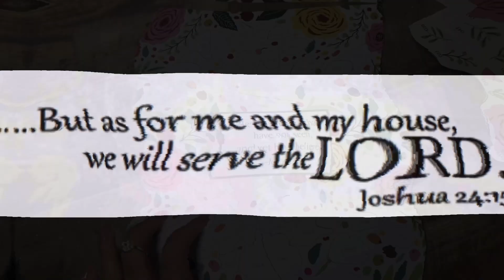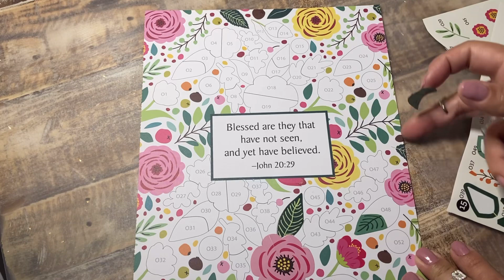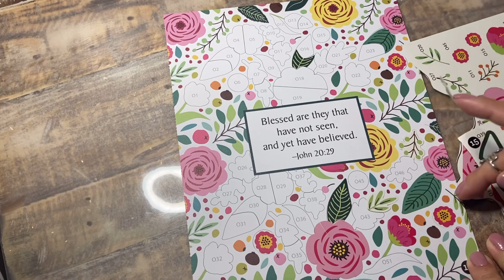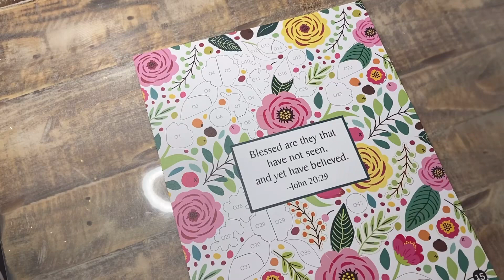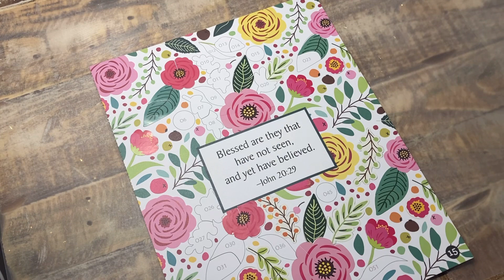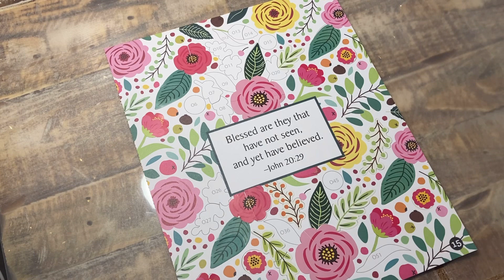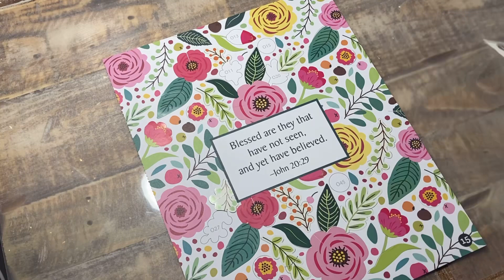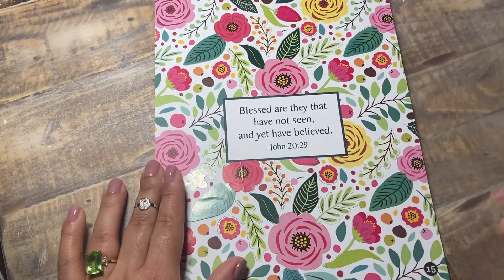ASMR VISUAL & SOUND TRIGGERS: PASTEL FLOWERS 🌸 STICKER PUZZLE #363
Hey Guys,

ASMR Pastel Flowers Sticker Puzzle #363